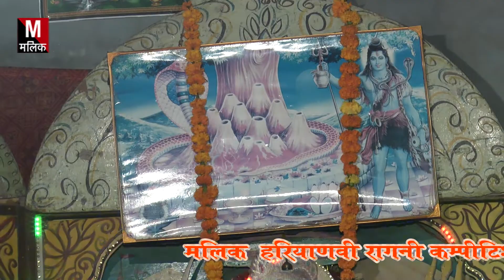श्री नागेश्वर धाम ककोर \\ हे गुरु देव तुम्हे मनाते हे \\ राहुल ककोर \\ malik studio 8534916000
साउंड - मलिक साउंड सर्विस सोनीपत (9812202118)    श्री नागेश्वर धाम ककोर -- गायक -राहुल ककोर - हे गुरु देव तुम्हे मनाते है -- आयोजक -- श्री योगेंद्र सरोहा गुरु जी -- व समस्त परिवार